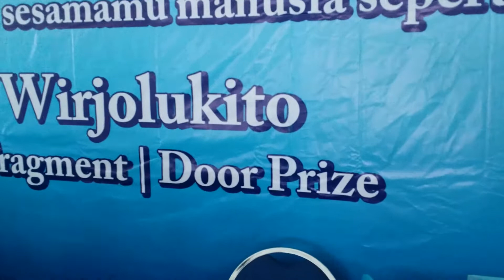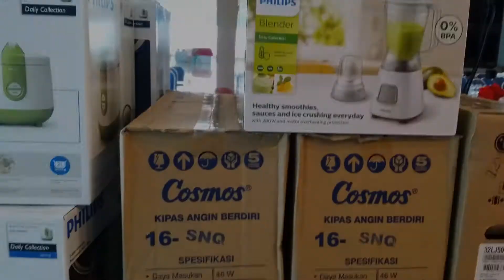Persiapan Main di Perayaan Natal PT. RAMAYANA (PT RAMAYANA Christmas Celebration)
Video ini tentang persiapan pelayanan di acara Natal PT. RAMAYANA (PT RAMAYANA Christmas Celebration)